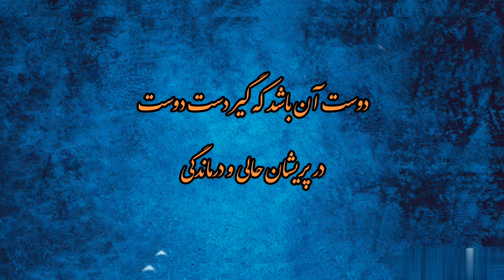داستان زیبای دوست آن باشد که گیرد دست دوست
داستان شیرین دوست آن باشد که گیرد دست دوست

برای دیدن ویدیوهای بیشتر از لینک های زیر استفاده کنید.

داستان
ملانصرالدین
بهلول
طنز
خر

🌹🌹  لایک و کامنت  = ویدئو های جذاب تر و بیشتر   ❤❤

منابع ما
Sounds :
Narrator : sanam
Videos & Images
داستان فارسی